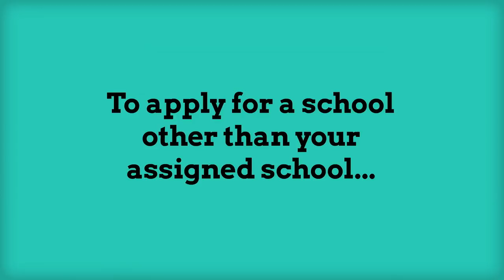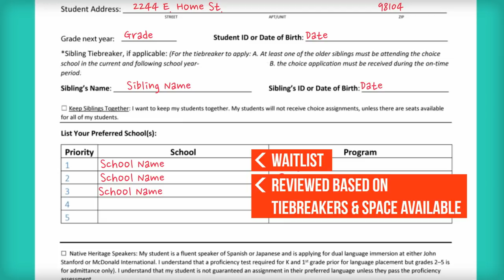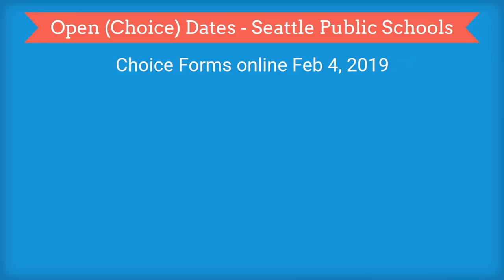Seattle Public Schools Open Enrollment 2019-2020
Award winning video!